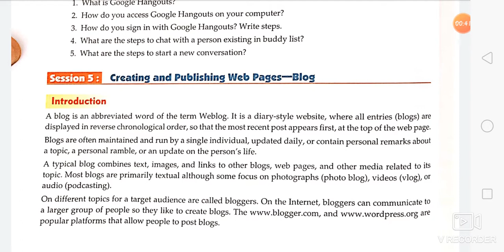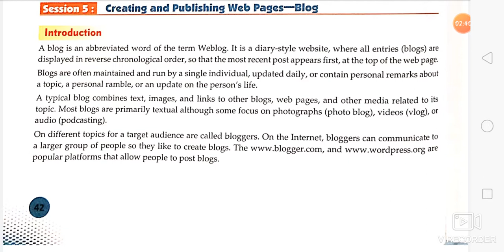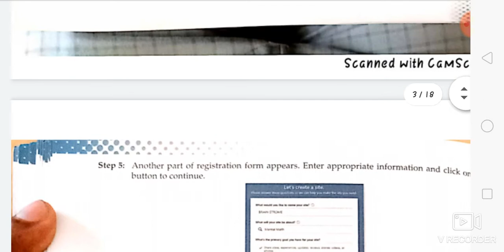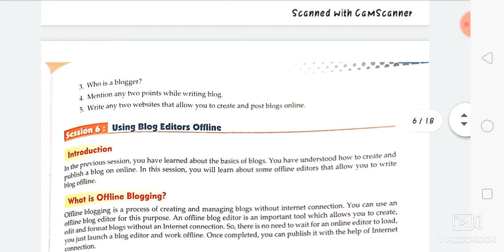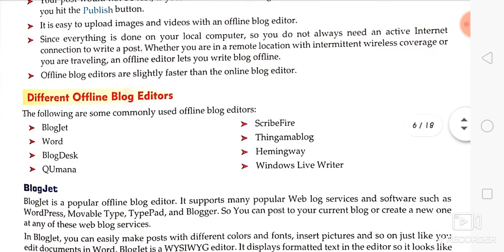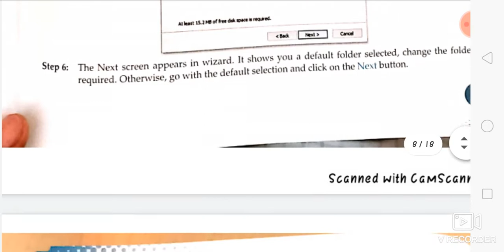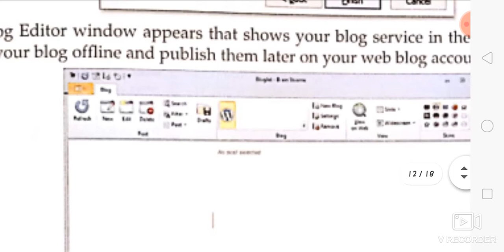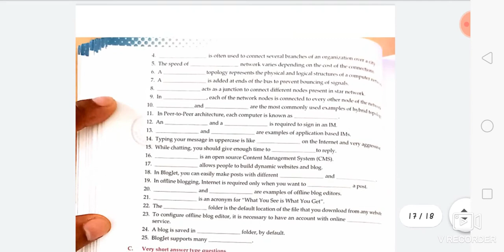Web application last session